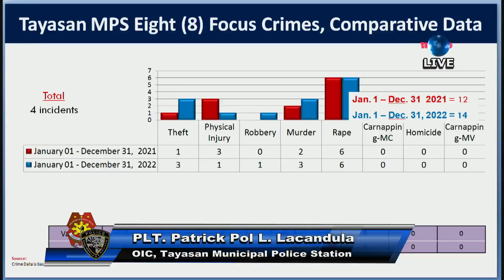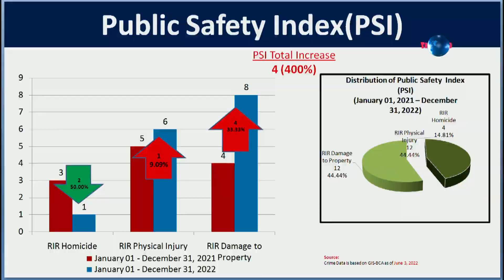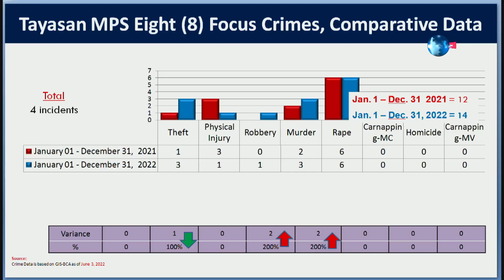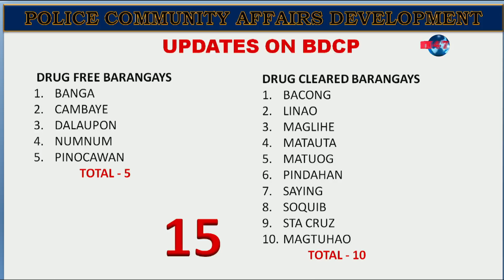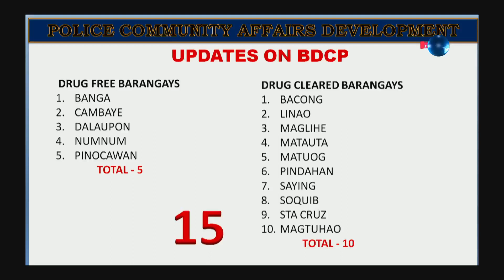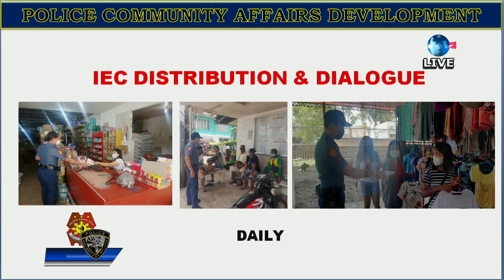PRO 7 | ( January 11, 2023 )